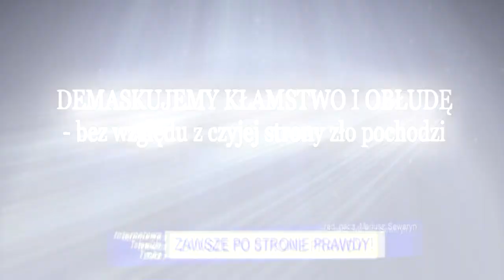...korupcja, solidarność, służba zdrowia, reforma, największy błąd: odpowiada poseł ANDRZEJ SOŚNIERZ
Poseł ANDRZEJ SOŚNIERZ znalazł się w ogniu bardzo niewygodnych pytań; bo nikt nie obiecał że będzie lekko w tej konfrontacji...choć posłowie sami obiecują wiele - przed wyborami zwłaszcza...
- Czy kolejny kandydat na posła został zaorany? - To mogą stwierdzić tylko Widzowie.